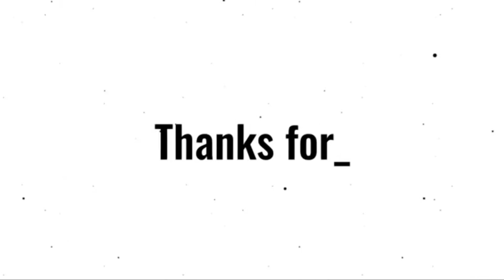XD MEME // AINATWOLF G // GACHA CLUB // especial 530 subs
xd meme
A

xddddd

creditos por el background BlueCupcakey

Apps utilizadas:

Gacha club, ibis paint xd, Cute cut pro, cap cut, kinemaster diamond